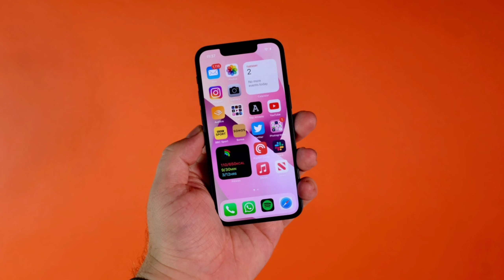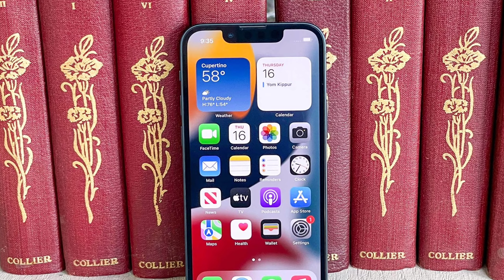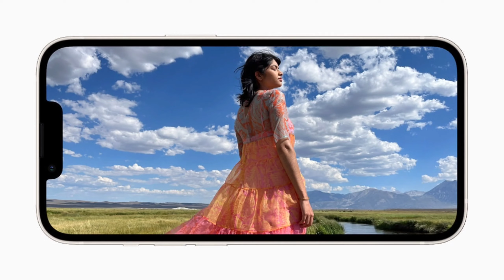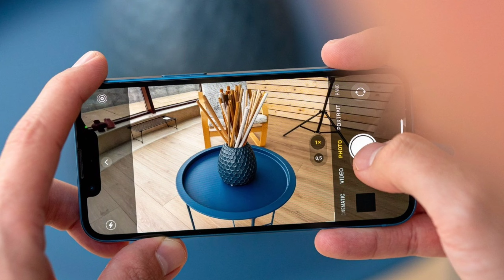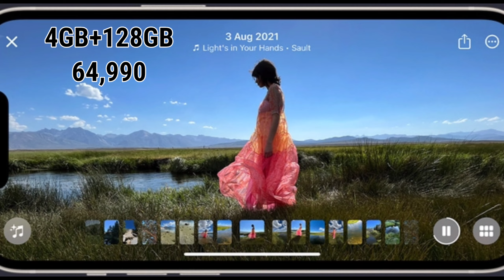iPhone 13 mini review in kannada powerful chipset A15 12/12/12MP Features ಐಫೋನ್ ಮಿನಿ ಕನ್ನಡ ರಿವ್ಯೂ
iphone 13 mini pubg battery test 100 to 0,
iphone 13 mini o iphone 11,
iphone 13 mini o 12 pro,
iphone 13 mini 128gb,
iphone 13 mini 12 mini,
iphone 13 mini 13 13 pro 13 pro max,
iphone 13 mini 128gb vs 256gb,
iphone 13 mini 13,
iphone 13 mini 120hz,
iphone 13 mini 128gb unboxing,
iphone 13 mini 13 13pro 13 pro max unboxing,